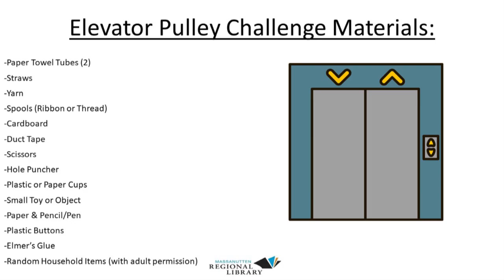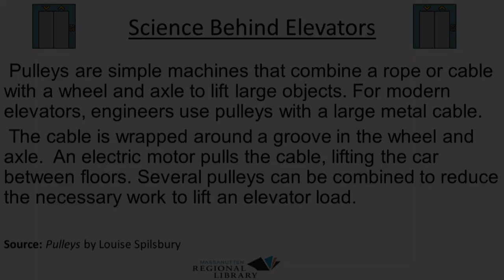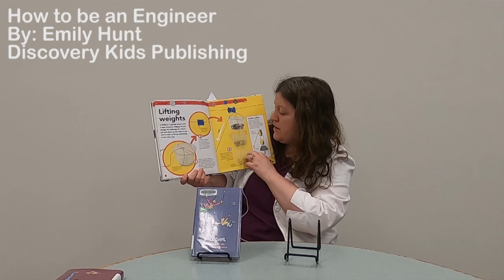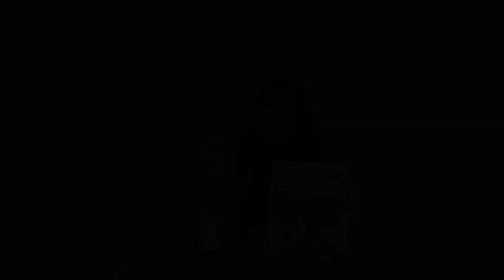Super Science - October 2023- Elevator Pulley Challenge for K-5 (10/1/23)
In MRL's Super Science videos Ms. Stephani will share with you science experiments to do at home with common household products. In this video we continue to explore the simple machine known as the pulley. Create your own elevator using a pulley or two pulleys. So, get your adult and your science lab coat have fun exploring simple machines. Warning: An adult should always be present to help and/or to supervise young scientists.